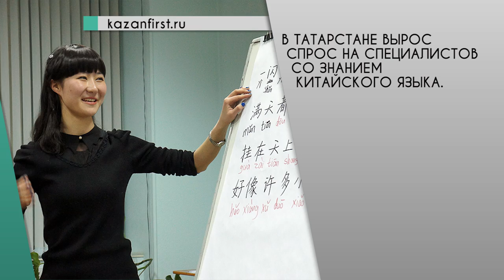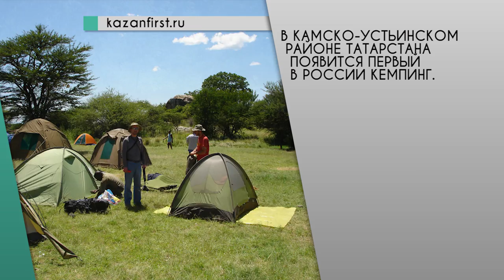Web News от 31.05.2016